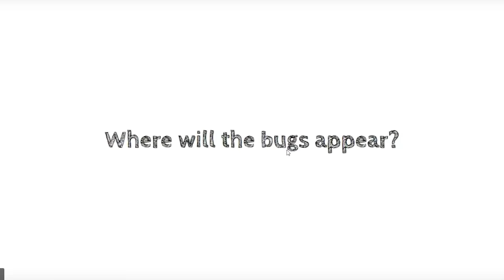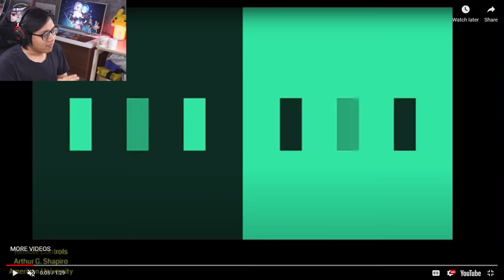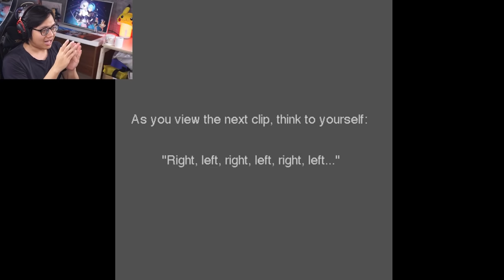Những Ảo Ảnh Nhìn Đi Nhìn Lại Mới Hiểu Nổi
Mình là Sơn Đù, và đây là reaction về những ảo ảnh phải nhìn đi nhìn lại, nhìn kĩ nhìn lâu mới hiểu được! Những ảo ảnh về màu sắc, về hình dáng sẽ khiến các bạn phải nhìn đi nhìn lại mới hiểu được ảo ảnh này thật ra là như thế nào!
♦️ĐĂNG KÝ CHO SINH TỐ TEAM ♦️ :
Theo dõi những mạng xã hội của mình